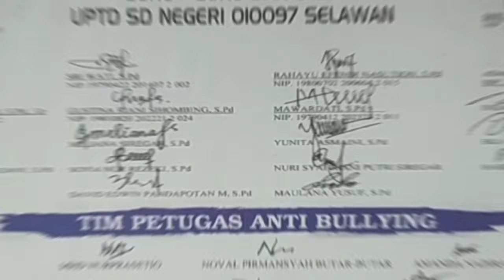LOMBA MEWARNAI SEKOLAH SD NEGERI (EPSD14)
chanel ini seputaran perjalanan even lomba mewarnai di sekolah sekolah khusus nya di sekolah dasar dan taman kanak kanak.

bertujuan untuk mengembangkat bakat anak, mewadahi dan memfasilitasi bakat anak..
dan membantu mencerdaskan generasi bangsa..

kalau suka dengan vidio nya bantu suport ya kawan kawan.

terima kasih.. ❤️❤️